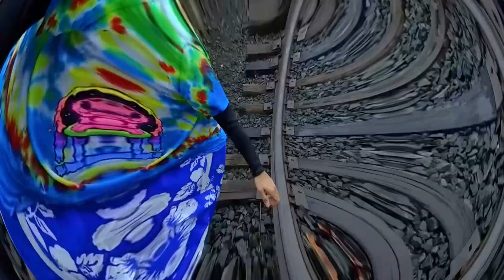Mahmoud Hamdan "Moudi" | Big Swings Cliff Jumper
Moudi has taken naturally to flight during his two years of cliff jumping. Honing his skills at the tramp park, he was quickly able to understand the complexity of our bodies vs. gravity.
This adventure athlete is always down to jump and continues to advance his abilities and push his limits. Aside from just being an awesome dude, Moudi is and incredible role model for other cliff jumpers. Some people are just fun to be around and learn from, Moudi is one of them.

Make sure to give him follow on his instagram @Moudi130 to keep up on his most recent adventures.

Don't forget to download the Big Swings App to find all these amazing cliff jumping locations.

A Big Swings Jaunt
Edited by Marc Kelly